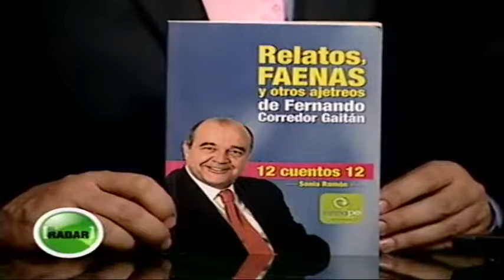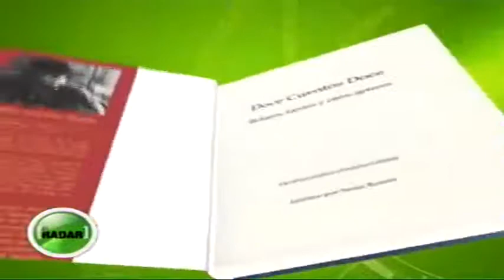Un orgulloso lagarto bogotano y sus relaciones sociales